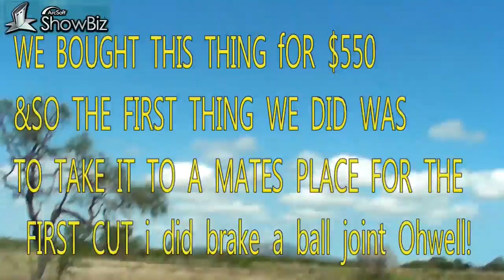JOHN DEERE SRX 75 ride on